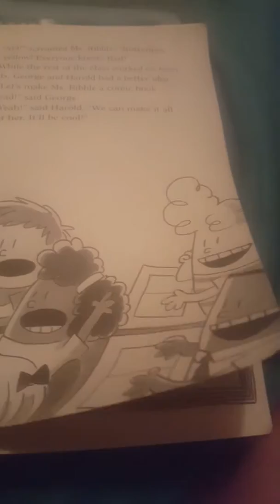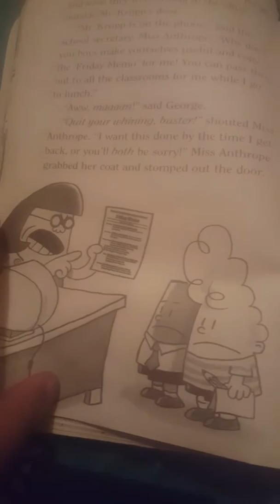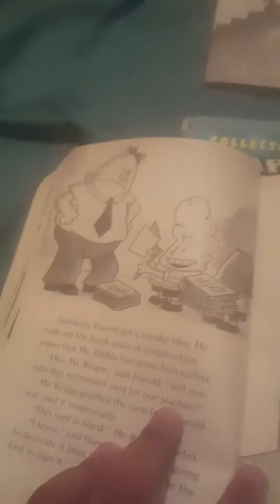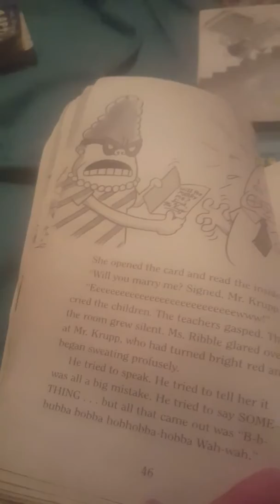Ghetto Captain Underpants George and Harold saling prankster gangstas fun posters